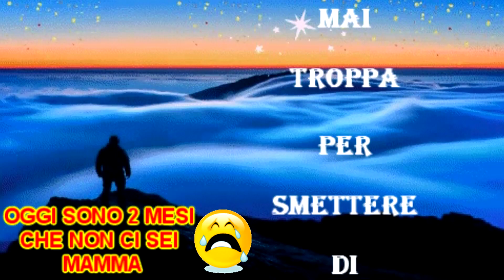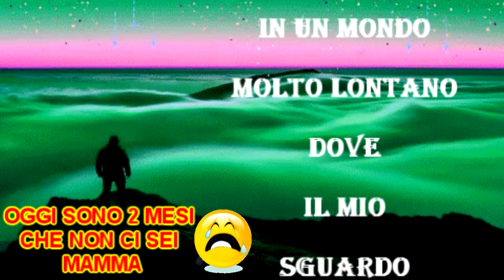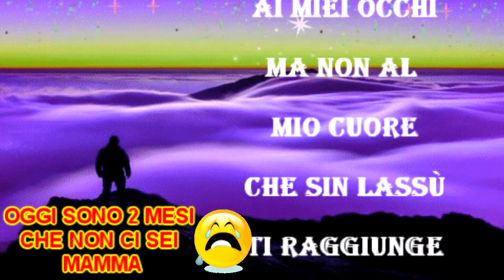❤️Oggi sono 2 mesi che manchi❤️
Sempre nel mio ❤️❤️❤️